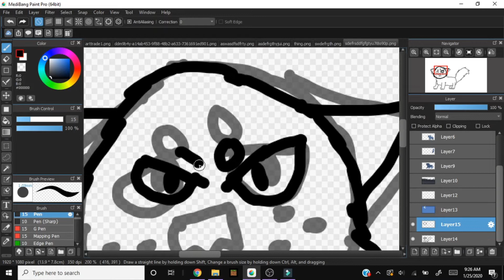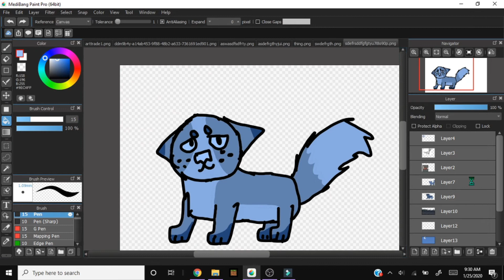Buttercup Part 4 (SPEEDPAINT)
Enjoy! I am really proud of this.